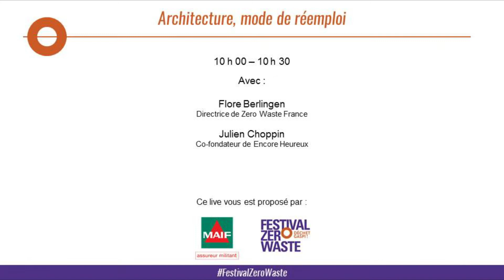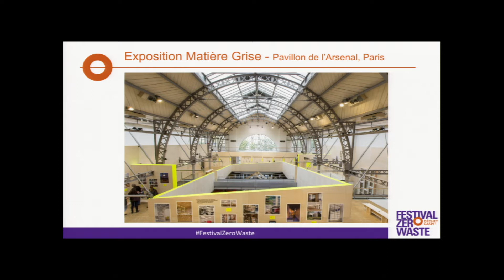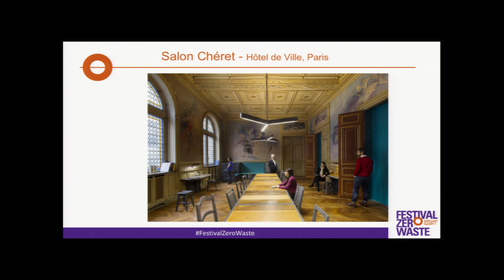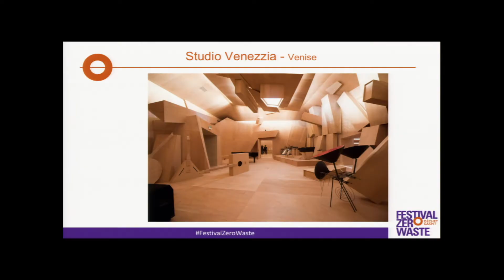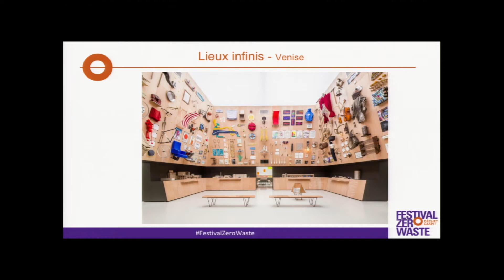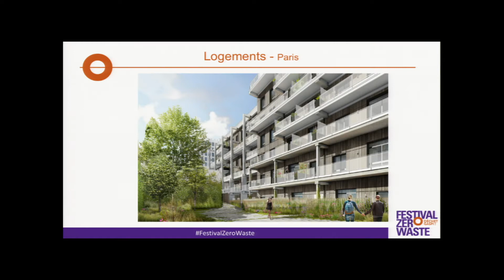Festival Zero Waste 2018 - Architecture, mode de réemploi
Un partage d'expérience autour de la thématique du réemploi des matériaux et éléments de construction, avec l'un des spécialistes français du sujet et cofondateur de l'agence d'architecture à qui l'on doit l'exposition de référence "Matière Grise" ainsi que le pavillon français de la Biennale de Venise 2018, baptisé "Lieux infinis".